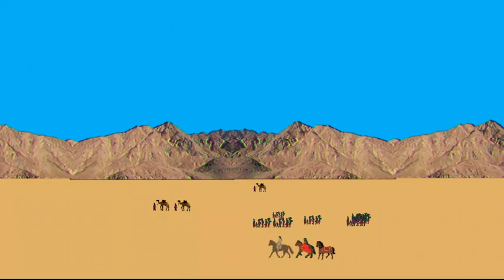April 1, 2024